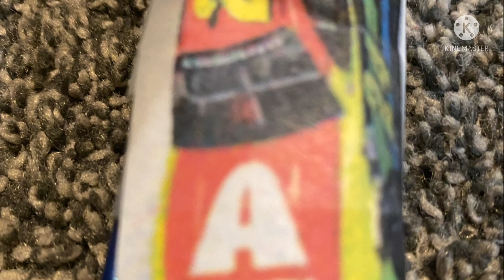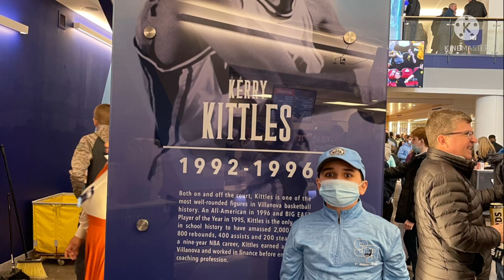Daytona 500s2 starting